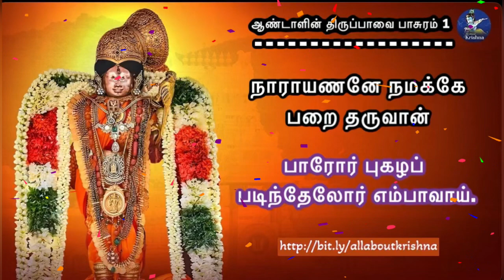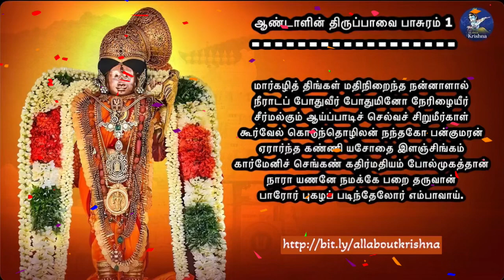ஆண்டாள் திருப்பாவை | Thiruppavai pasuram 1 meaning | திருப்பாவை பாசுரம் - 1 விளக்கம்